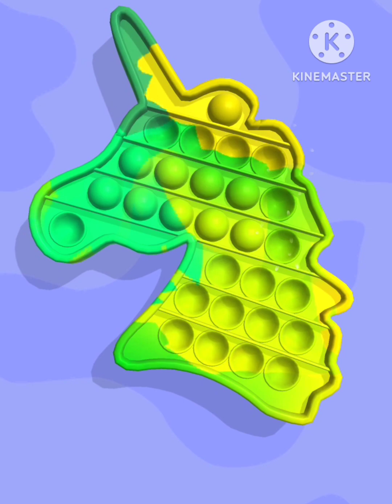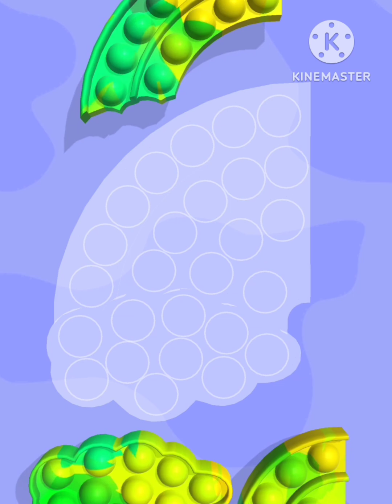Pop Us! Gameplay 9jd35cf3 🎮🟠🟢🟣🟡🔴🔵 ASMR, puzzle, fun, toy, color, satisfying, relaxing